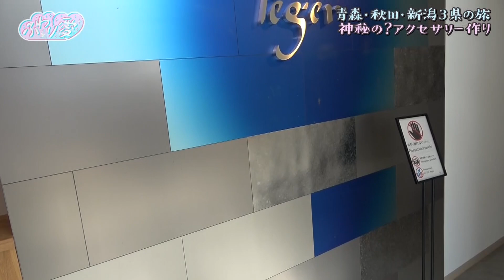☁【金属加工で有名な街】☁ NGT48 藤崎未夢とチタンアクセサリー作り ☁【切り抜き】☁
☁️日本海側の地域を盛り上げる旅番組☁️あなたの投稿でロケ先がきまります☁️新しい時代の地方との関わりかた・旅の楽しさを発信☁未来のローカルのありかたを見つけていきます☁️全国１０局で放送中☁

そして今回のふわり愛は、☁ 新潟県・三条市の旅 ☁